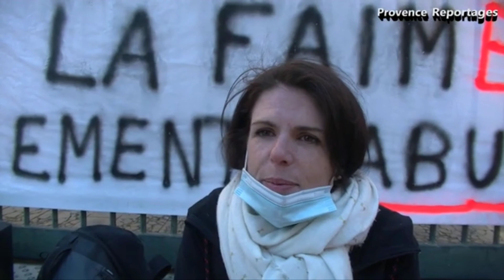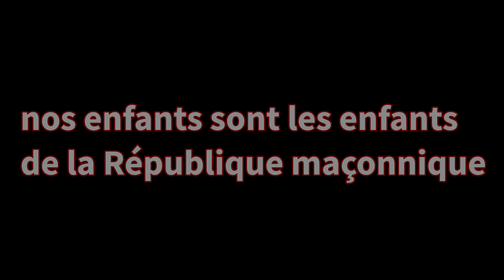Karine Trapp face à la République maçonnique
Karine Trapp
Nîmes
tribunal de Nîmes
grève de la faim
grève de la soif